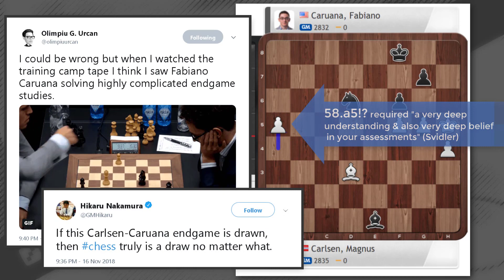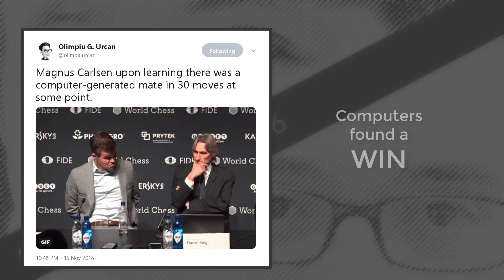Carlsen-Caruana Games 5 & 6 Recap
Relive Games 5 and 6 of the 2018 World Chess Championship as Magnus Carlsen faces his challenger Fabiano Caruana! Watch the action live with Peter Svidler, Alexander Grischuk and Sopiko Guramishvili on chess24